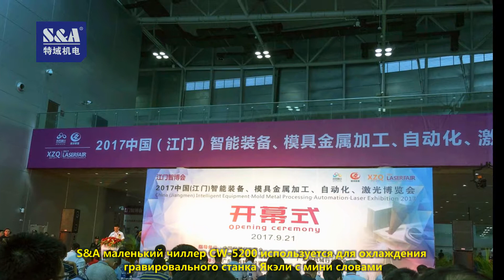S&A маленький чиллер CW-5200 используется для охлаждения гравировального станка Якэли с мини словами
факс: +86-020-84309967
SKYPE: teyuchiller